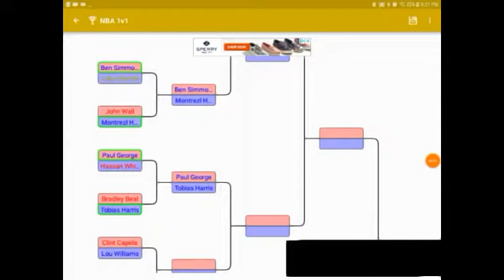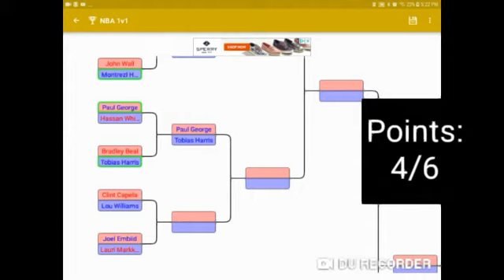NBA2K19 1v1 Tournament Episode 3